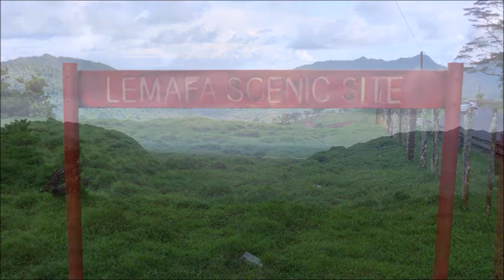A day in Samoa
Cruise from Tahiti to Sydney Part I